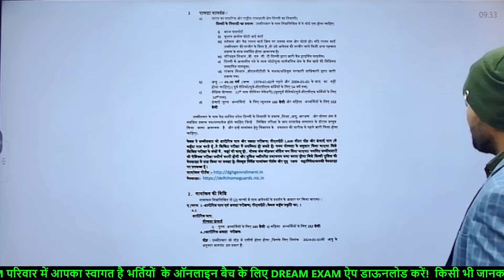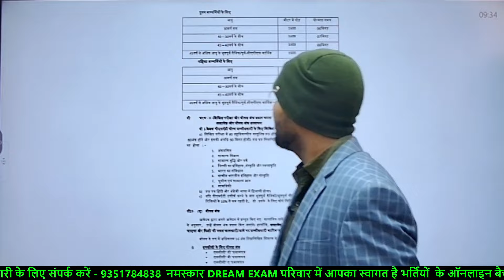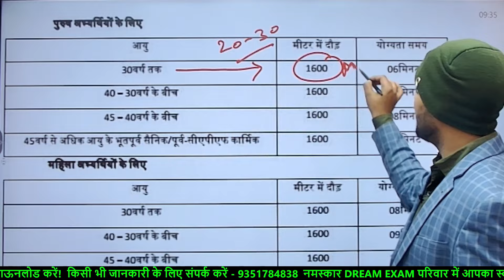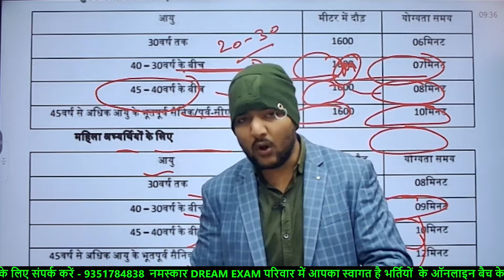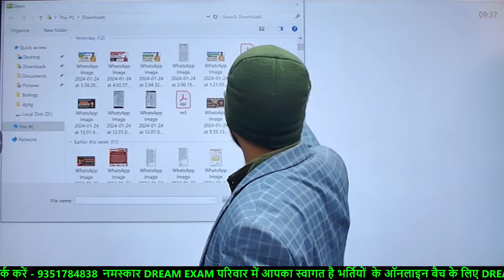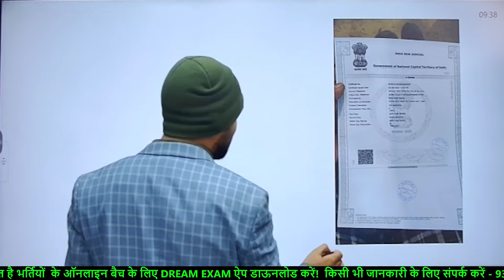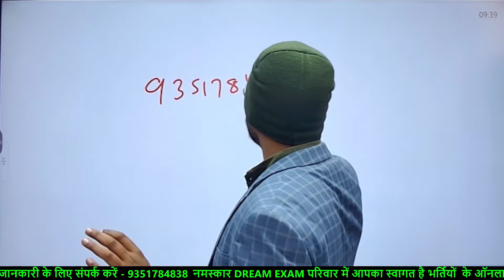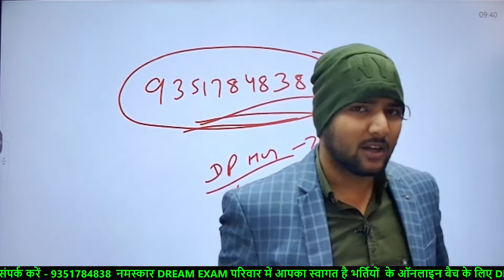Delhi Home Guard Physical | Delhi Home Guard Vacancy 2024| Delhi Home Guard Bharti 2024 Physical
Delhi Home Guard Vacancy 2024 | Post- 10285 🔥| Home Guard Bharti 2024 Full Details

 / md_yadav_bansur.  .

home guard
10 pass home guard bharti